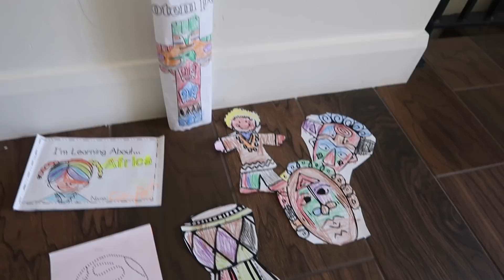Are You Ready To Pierce Your Ears?!?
Today is the start of CVX Live. I am so excited to see all who can come.

Move and Groove Game
Beach Bag
Beach Towels
Kitchen Baskets
AWESOME spice rack